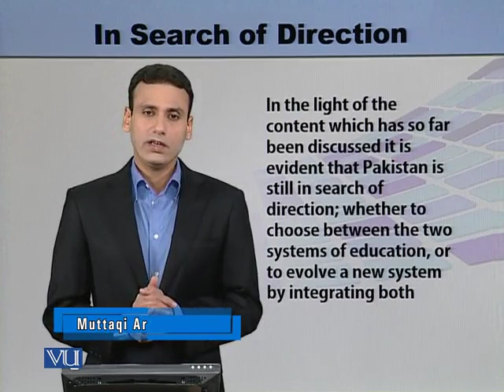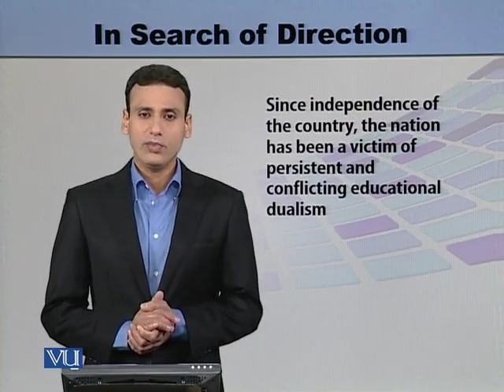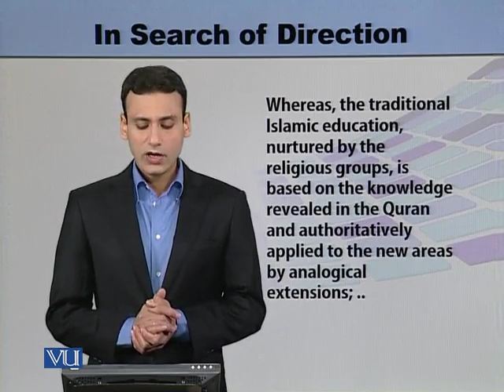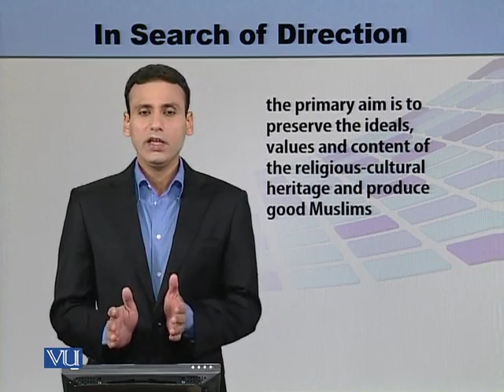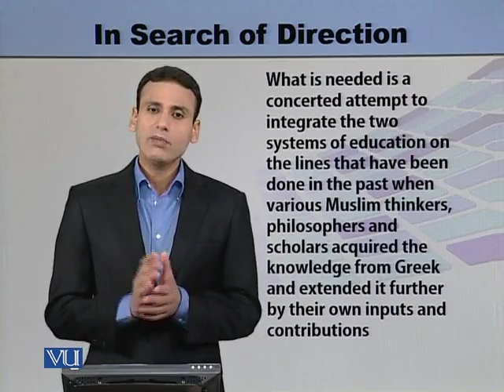EDU505_Topic070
Topic: 70